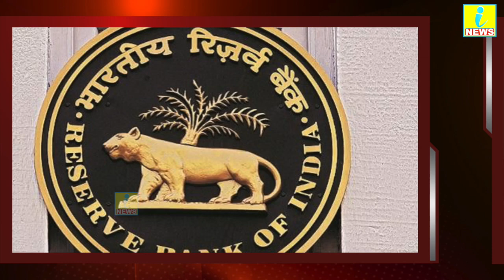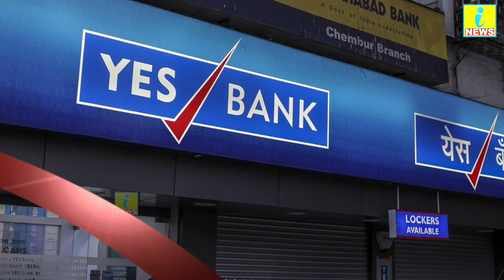तो मुकेश अंबानी के भाई अनिल अपना घर बार बेचकर चुकाएंगे YES Bank का कर्ज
News Hindi आपको देता है ख़बरों का बिल्कुल नया अंदाज । 90 सेकंड के छोटे गरमा-गरम Video के साथ आपको मिलेंगे दिलचस्प EXCLUSIVE NEWS,LIVE और भी बहुत कुछ। क्या है Viral होने वाले Video की सच्चाई? ख़बर में ऐसा क्या था खास जो आप नहीं देख पाए? कोई भी ख़बर वायरल होने से पहले आप तक पहुंचाएगा iNews Hindi !!!